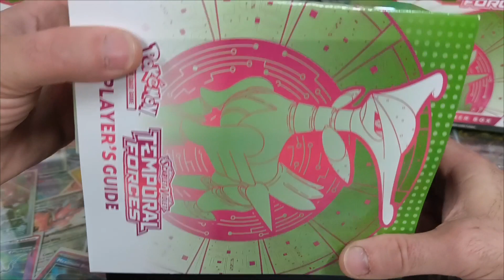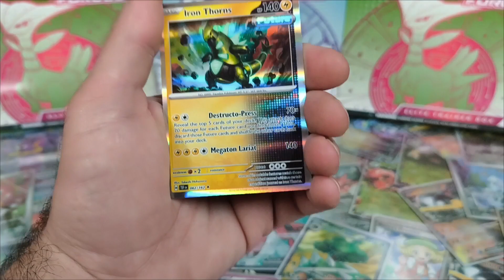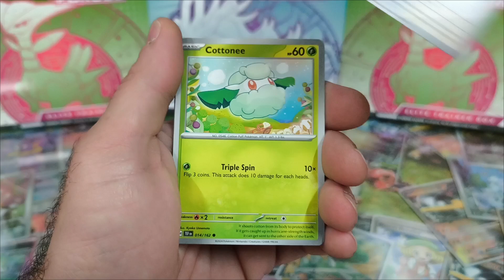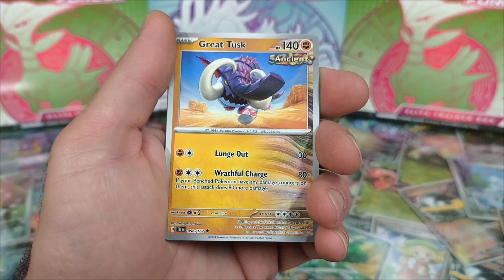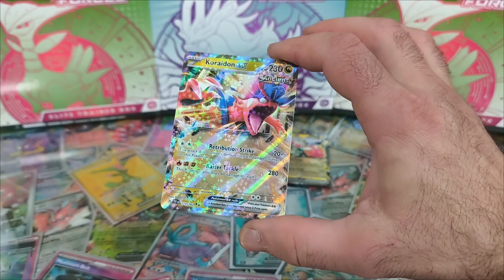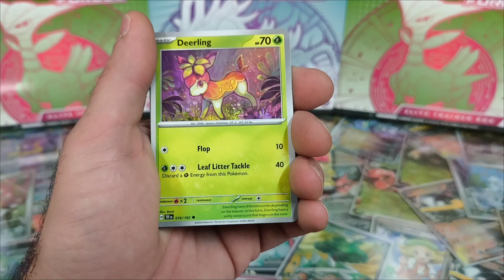Pokemon elite box opened from Temporal Forces 🤗pokemon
More Pokèmon openings are on their way, everyday new openings! Pulls, free codes from. Temporal Forces, Paldean Fates, 151, Paradox Rift, Oldies and much much more to come including Japanese, Italian, Spanish. others.